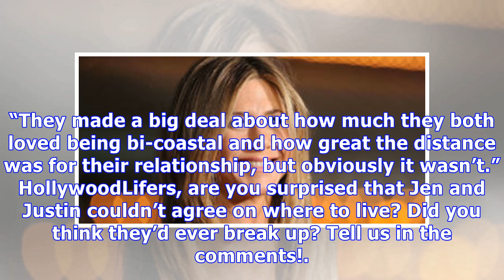Jennifer Aniston & Justin Theroux’s Split: Did He Choose New York Over Being With Her? The Truth